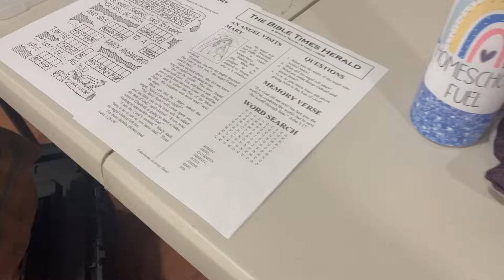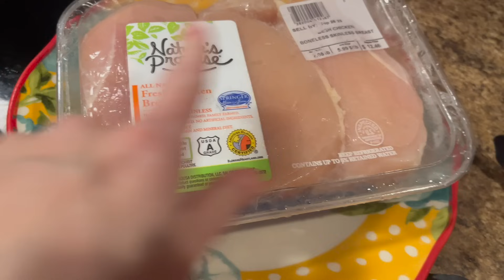SUNDAY VIBES & RIBS || EATATHOME DAY 49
Welcome back everyone! Today we are sharing another day at home with us on our homestead!

**COMPANY LINKS**

*BIBLE + BOOKS:*
Kindle Paperwhite
3 Year Q&A for Kids